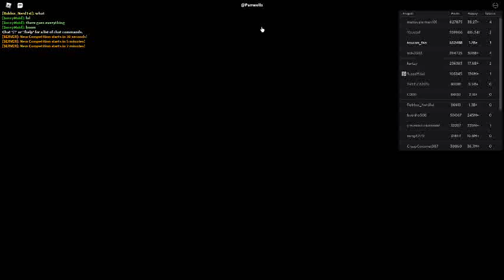Russia Car Crash Compilation 13942